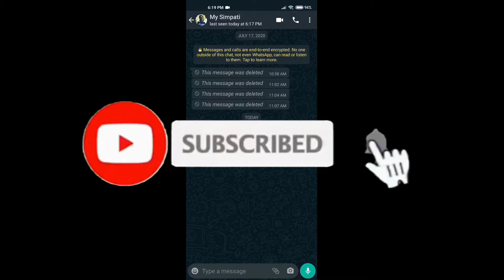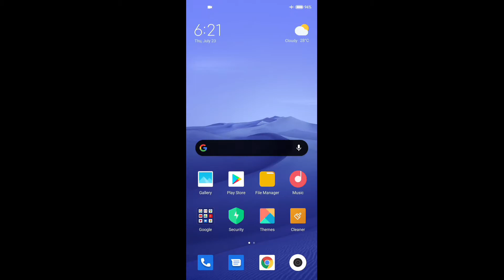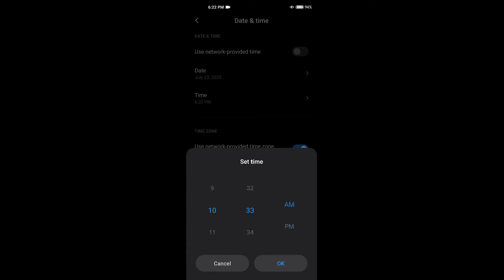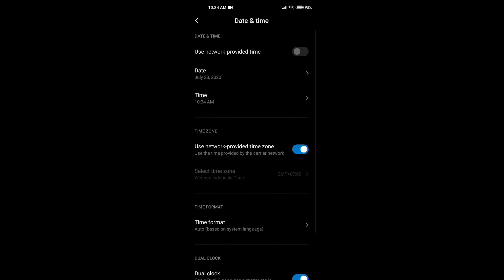Hapus Pesan WA Setelah 1 Jam (versi laptop/PC)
Trik menghapus pesan WhatsApp untuk semua orang (delete for everyone) setelah melewati batas waktu satu jam.
Foto cover: Kev Costello on Unsplash